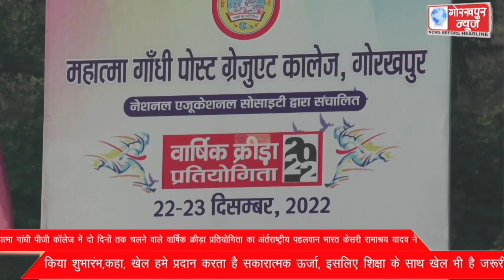महात्मा गांधी पीजी कॉलेज में दो दिनों तक चलने वाले वार्षिक क्रीड़ा प्रतियोगिता का अंर्तराष्ट्रीय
महात्मा गांधी पीजी कॉलेज में दो दिनों तक चलने वाले वार्षिक क्रीड़ा प्रतियोगिता का अंर्तराष्ट्रीय पहलवान भारत केसरी रामाश्रय यादव ने किया शुभारंभ,कहा, खेल हमे प्रदान करता है सकारात्मक ऊर्जा, इसलिए शिक्षा के साथ खेल भी है जरूरी